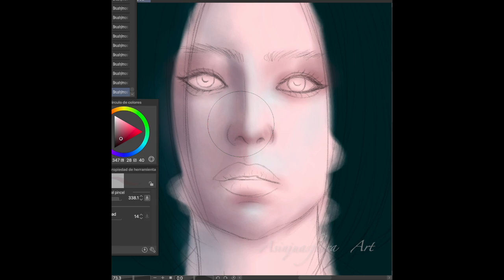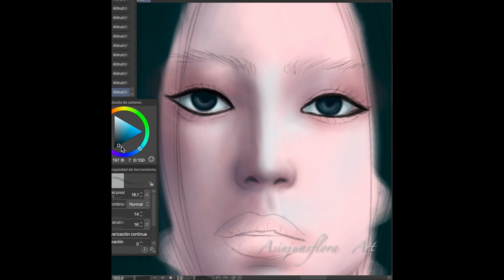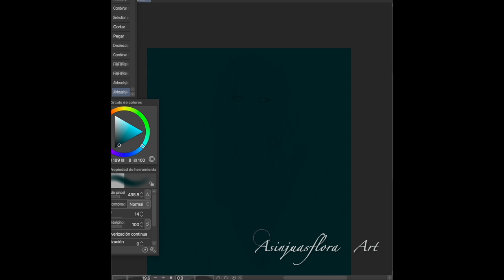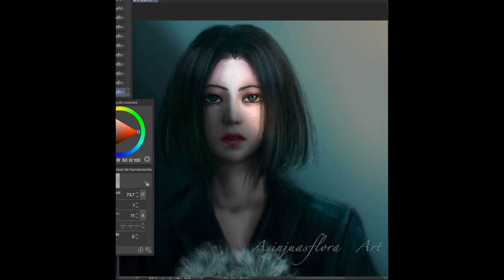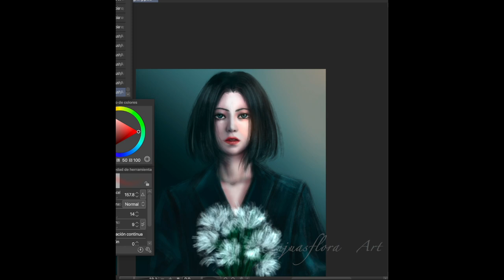【Clip Studio Painting Process】Moon Dong-eun (The Glory) 【Semi realism art】